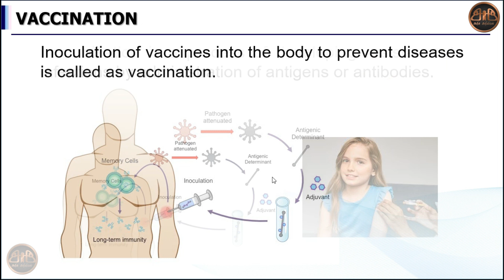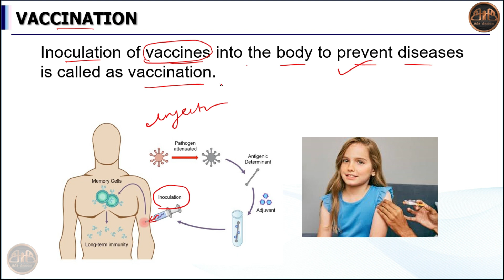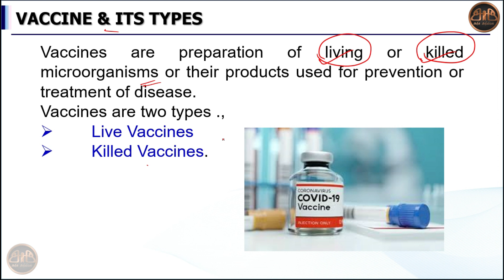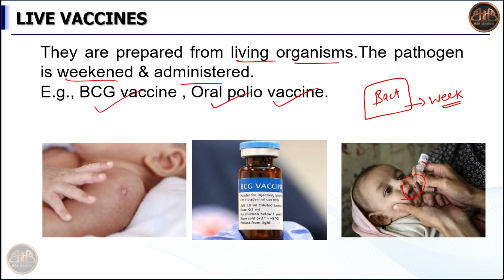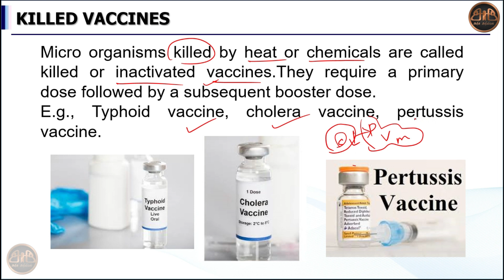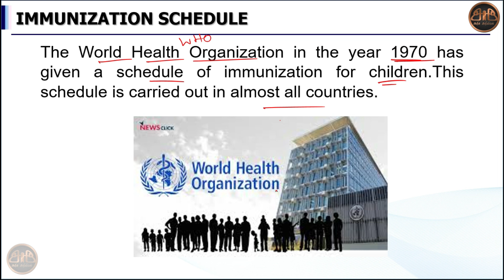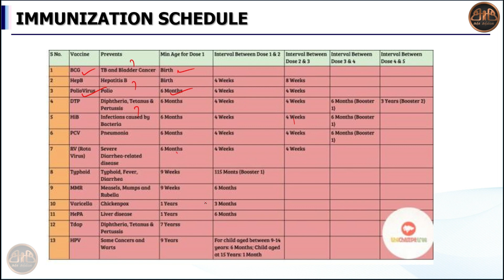Immunization | Vaccination | World of microbes for class 9 | Tamil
In this video I explained about the topic immunization, vaccination & immunization schedule from world of microbes for class 9 in Tamil.